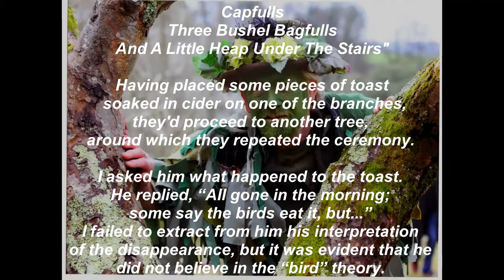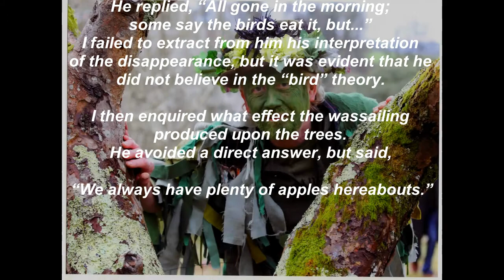Here We Go A Wassaiingl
A tune for Winter